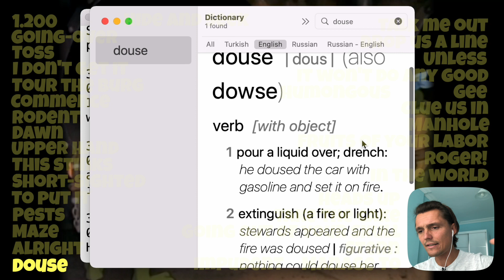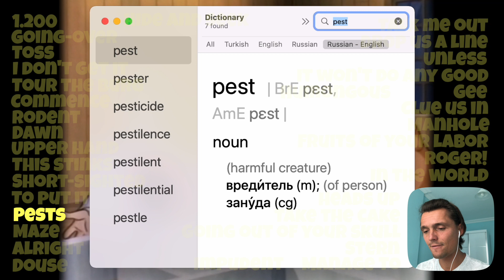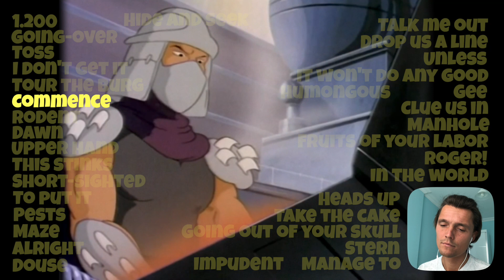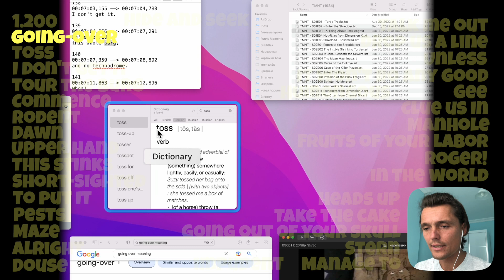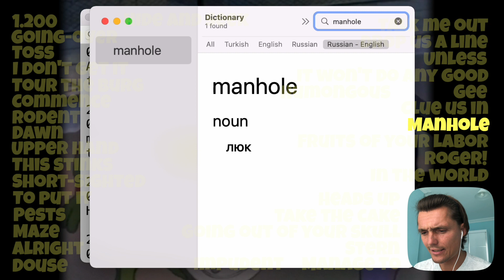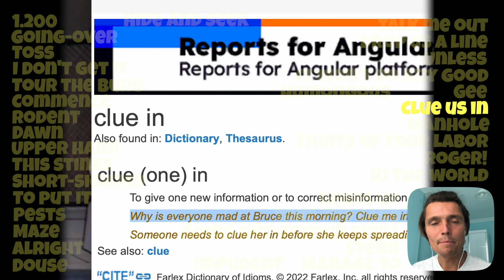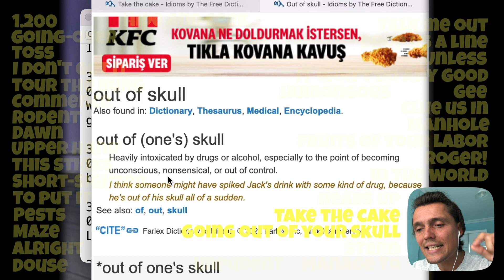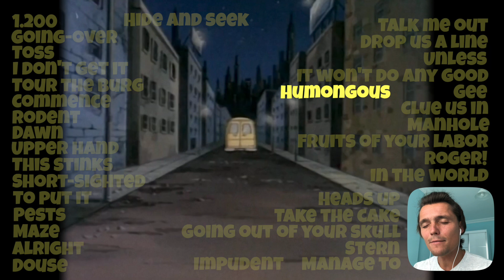Черепашки Ниндзя (TMNT). Смотрим мультсериал на Английском. Разговорный Американский